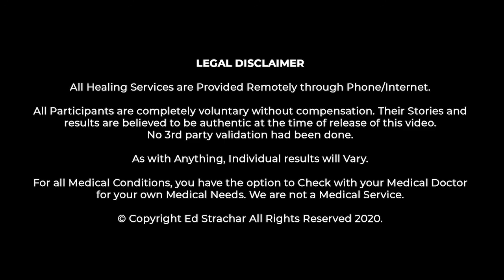An Interview with Best Selling Author Peter Sage by Elite Healer Ed Strachar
In this extraordinary video, we delve into the remarkable journey of Peter Sage, a best-selling author who found himself in prison. While incarcerated, Peter used the powerful techniques of Elite Healer Ed Strachar to raise the energy of the prison, protecting himself and others. But Peter's story doesn't end there.

After his release, Peter experienced a severe biking accident, breaking his collarbone. Remarkably, he utilized Ed Strachar's Healing Genius® Method to heal in just 1/5th of the time it would normally take. This video showcases the magic and effectiveness of the Healing Genius Method, highlighting its transformative impact on Peter's life.

Join us to explore how these healing techniques can help you thrive, heal, and glow. Discover the profound benefits available to those who inquire and embrace the Healing Genius® Method.

Meet the Healing Genius™! The MOST POWERFUL Remote Distance Healer who specializes in Awakening Life Force and Reviving the Body's Natural Ability to Heal.

Ed Strachar says, “I specialize in both Awakening Life Force, Reviving the Body's Natural Ability to Heal by Energizing the Immunity System and also by Removing Dark Energies/Forces that may be hindering the body to do so itself. I also do Spiritual Support of all Serious Illness and even Limb and Joint Revival. Transformation of Business to Prosperity, Exorcisms, House & Business Clearings are all included. All work is and must be done in conjunction with the client so as to ensure an Optimal Result. All Energies I use are from the Priesthood of Melchizedek and aligned with the Love, Life and Light of Jesus Christ. Private message me to see if you qualify for my services.”

If you want to learn to heal yourself naturally, this is my latest and most cost-effective program